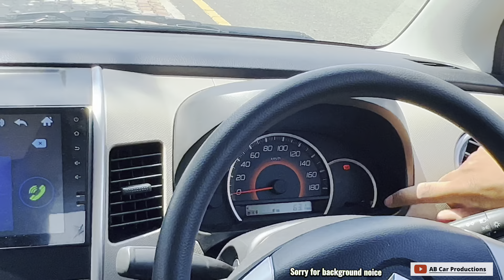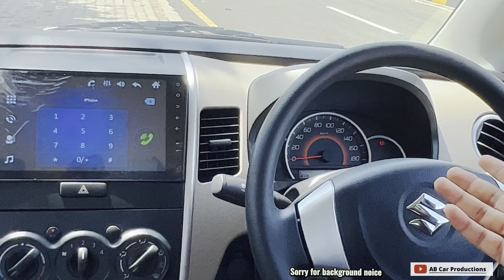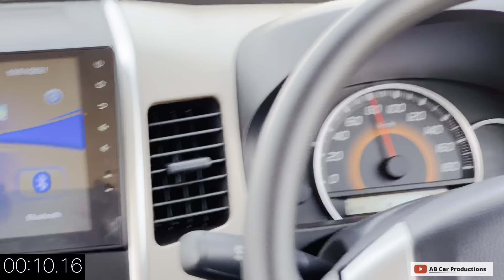Suzuki wagon R detailed review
Today i will give you  a Detailed Review of Suzuki Wagon R
In this video I will talk about its :
Exterior look
Interior look
Engine specifications
Trunk space
And also perform  its 0to100 speed test
I hope this video will be very informative for you
So watch my video till end
Do comments
Share my video with your friends and family members
Thanks❤️